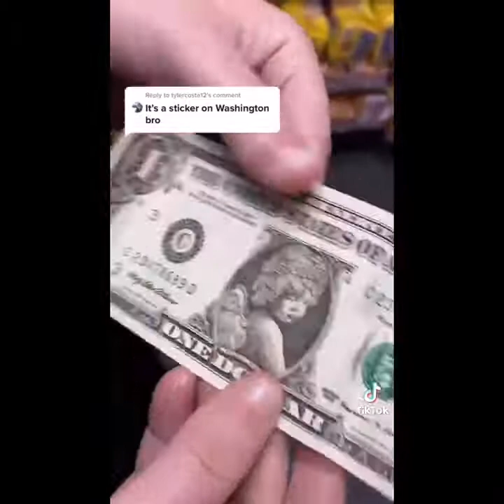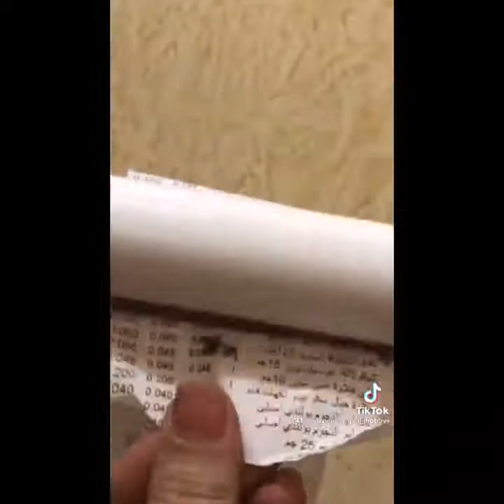THE MOST BEAUTIFUL AND INTERESTING TIKTOK VIDEOS